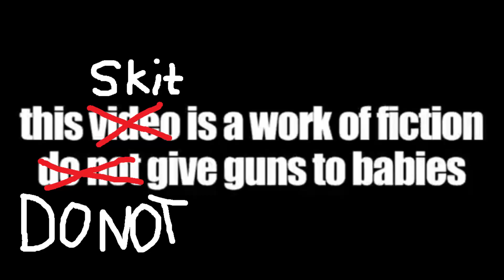SUPER SUS SKITS 221 Baby with a pew pew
SHARMA Finds Petalplays with an object, won't say what but we know what.

CHARACTERS:

SHARMA: Grey
Petalplays: Sky Blue Mini crewmate
Mason: Orange